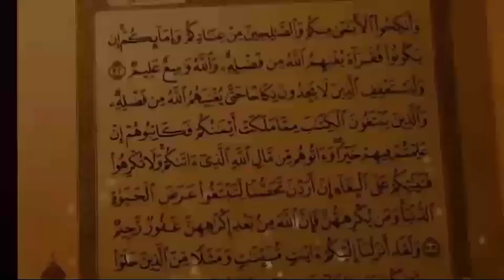جزء عمَّ ||سورة الفلق❤️🥺|| تلاوة خاشعة!❤️😢|| القارئ حبيب المليكي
سورة_الفلق_Surat Al-Falaq#

القناة_الرسمية_للقارئ_حبيب_المليكي

تلاوات القارئ حبيب المليكي
سورة الإنشقاق
سورة الإنفطار
سورة البروج
سورة التكوير
سورة المزمل
سورة البقرة
سورة الحشر
سورة فصلت
سورة الحج
سورة الرعد
سورة إبراهيم
سورة يونس
سورة التوبة
سورة الكهف
سورة الدخان
سورة هود
سورة النور
سورة الفتح
سورة المؤمنون
سورة الحجر
سورة الشورى
سورة الفرقان
سورة النباء
سورة المطففين
سورة النمل
سورة مريم
سورة آل عمران
سورة الكهف
سورة الروم
سورة يوسف
سورة المعارج
سورة الإخلاص
سورة الناس
سورة الفلق

تلاوات هادئة/ القارئ حبيب المليكي
تلاوات خاشعة/القارئ حبيب المليكي
تلاوات تنقلك إلى عالم آخر من الهدوء وراحة النفسية
آدعية خاشعة
الدعاء لأهلنا في سوريا 🤲🇸🇾
دعاء سيد الإستغفار
الأذان بصوت القارئ حبيب المليكي🕋
آدعية خاشعة لن تتمالك دموعك 🥺
اناشيد رمضان جملة جداً
تكبيرات العيد 2023
نهنيئات رمضانية روووعة
حالات واتس اب يوم الجمعة
فيديوهات قصيرةshorts قران كريم
فيديوهات قصيرةshorts يوم الجمعة

الحلم10,000000مليون🥰😘🌹👍

بدعمكم نستمر وبعون الله وعنكم نصل🥰👍

وصلى الله على نبينا محمد وعلى اله وصحبه وسلم تسليما كثيرا 🌹

أخوكم الفقير لله☝️ / القارئ حبيب المليكي🎧🥰

القناة الرسمية// على اليوتيوب اهلا وسهلا بالجميع🌹

 Recitations of the reciter Habib Al-Mulaiki
 Surah Al-Inshiqaq
 Surah Al-Infitar
 Al-Buruj
 Surah At-Takwir
 Surat Almuzamil
 souret elbakara
 Surat Al-Hashr
 Surah Fussilat
 Surat Al-Hajj
 Surat Al-Raad
 Surah Ibrahim
 Surah Yunus
 Suraa Tawbaa
 cave Sora
 Surat Al-Dukhan
 Surah Hud
 Surat Al-Nur
 Al-Fath
 Surat Al-Mu'minun
 Surat Al-Hijr
 Surah Al-Shura
 Surah Al-Furqan
 Surah An-Naba'
 Surah Al Mutaffifin
 Surah Al-Naml
 Surah Maryam
Surah Al lmran
Surah Al-kahf
Surah Alrum
Surah Yusuf
Surat Al-Ma'arij
Surat Al-Ikhlas
Surat An-Nas
Surat Al-Falaq

 Quiet recitations / reciter Habib Al-Mulaiki
 Humble recitations / reciter Habib Al-Mulaiki
 Recitations transport you to another world of calm and psychological comfort
 Humble prayers
 Prayers for our people in Syria 🤲🇸🇾
 The master's supplication for forgiveness
 The call to prayer is recited by Habib Al-Mulaiki
 Humbled supplications will not hold back your tears 🥺
 The songs of Ramadan are very comprehensive
 Eid takbeers 2023
 Wonderful Ramadan congratulations
 Friday whatsapp status
 Short videos of the Holy Quran
 Short videos on Friday

 Dream 10,000000 million 🥰😘🌹👍

 With your support, we continue, and with God's help, we reach 🥰👍

 May Allah's blessings and peace be upon our Prophet Muhammad, his family and companions 🌹

 Your poor brother to God ☝️ / Reader Habib Al-Maliki 🎧🥰

 The official channel // on YouTube Welcome everyone